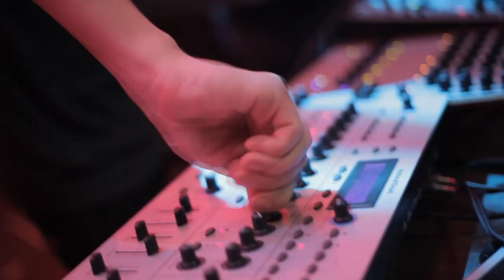Marc Marzenit & Henry Saiz Live at Day One 2011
Marc Marzenit & Henry Saiz  Live at Day One Festival 2011 Madrid.

Camera & Edit: Alberto Saiz
Additional camera: Bernat